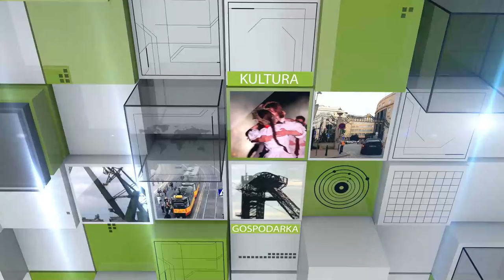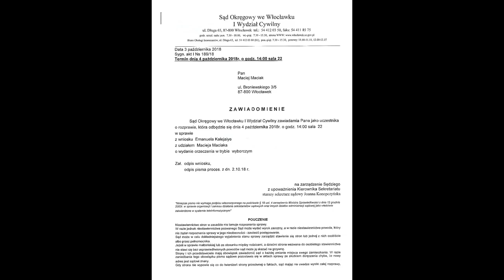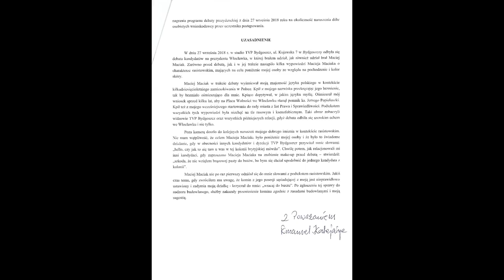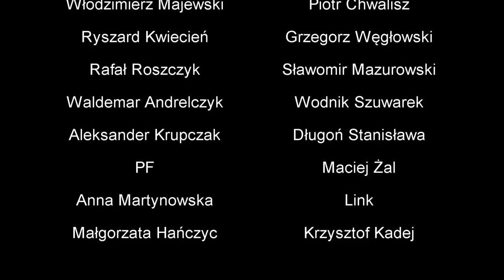Studio eMisja: Komu bije (w) dzwon?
Czym różni się celebryta od autorytetu? Czy wśród patriotów mamy także celebrytów? A może pogoń za popularnością dyskwalifikuje człowieka z grona osób poważnych? Tylko czy o popularność jedynie chodzi? Może to kwestia światopoglądu, który za wszelką cenę chcemy promować? A jeśli mowa o poglądach, czy ważna jest intencja, czy liczą się jedynie dowody, fakty i liczby. Czy brak twardych dowodów na istnienie danego zjawiska dyskwalifikuje temat w dyskusji? I wreszcie co sprawia, że jednych liderów uważamy za poważnych i odpowiedzialnych, a innych za przedstawicieli objazdowego cyrku? Czy szata zdobi człowieka? Może styl mówienia, dobór słów, narracja lub temperament.

O tym w jaki sposób wybieramy swoje autorytety, komu chcemy wierzyć i dlaczego tak łatwo popadamy w kult jednostki dziś w "Studiu eMisja" opowiedzą: Radosław Patlewicz, autor książki "Mała Księga Bohaterów Polski" i Maciej Maciak, twórca telewizji CW24, kandydat na prezydenta Włocławka. Na program zaprasza Piotr Korczarowski i Sara Kostecka.

Nowa książka Radosława Patlewicza "Mała Księga Bohaterów Polskich" dostępna pod linkiem:
[wsparcie programu]